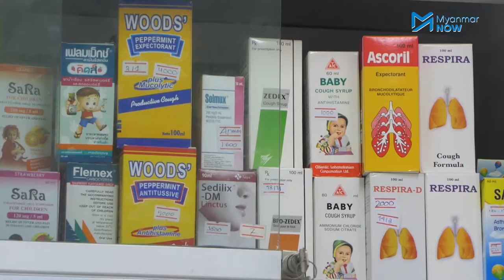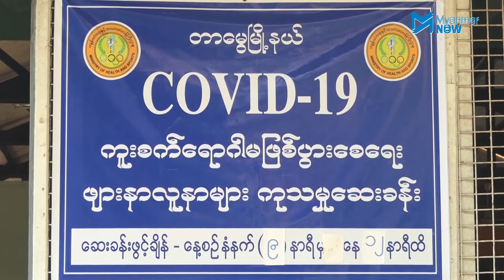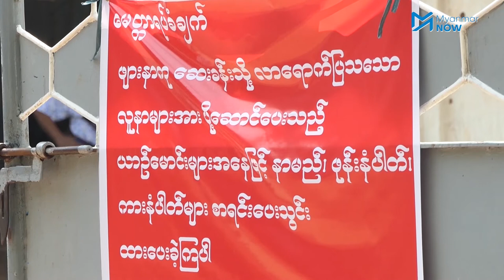ကိုဗစ်ဂယက်ထဲ ထပ်တိုးလာမယ့် ရာသီပေါ်တုပ်ကွေး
ကိုဗစ်နိုင်တင်းဖြစ်ပွားနေသည့်အချိန်တွင် ရာသီပေါ်သွေးလွန်တုပ်ကွေးထပ်ဖြစ်လာမည်ကို ပြည်သူများစိုးရိမ်နေကြပြီး ရောဂါလက္ခဏာဆင်တူနေသဖြင့် ပိုမိုဂရုစိုက်ရန်လိုအပ်သည်ဟု ဆိုကြသည်။

ရာသီပေါ်တုပ်ကွေးရောဂါဖြစ်ပွားမှုနှင့်သေဆုံးမှုသည် လက်ရှိဖြစ်ပွားနေသည့် ကိုဗစ်နိုင်တင်းရောဂါ ဖြစ်ပွားမှုနှင့်သေဆုံးမှုထက် အရေအတွက် ပိုမိုပြားသည်ဟု ကျန်းမာရေးနှင့်အားကစားဝန်ကြီးဌာန၏ ထုတ်ပြန်ထားသည်။